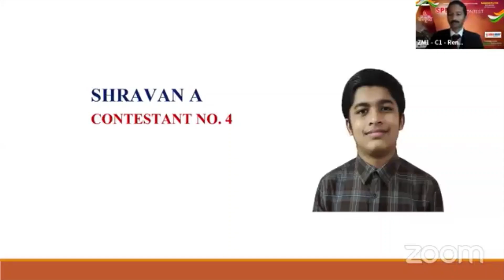Samskruthi Bahrain Speech contest finals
All are welcome to watch the live broadcast of the Grand Finale of our SPEECH CONTEST on AtmanirbharBharat - Shravan A the First Prize Winner in Category 2
Bahrain /Qatar/KSA/Kuwait Time: 5:00 pm to 8:15 pm
Oman/UAE Time: 6:00 pm to 9:15 pm
Indian Time: 7:30 pm to 10:45 pm